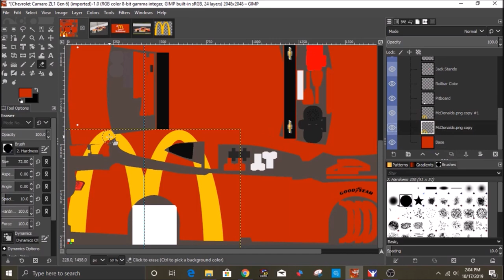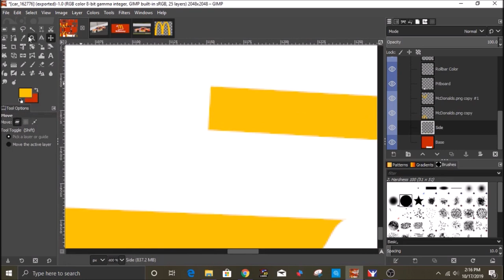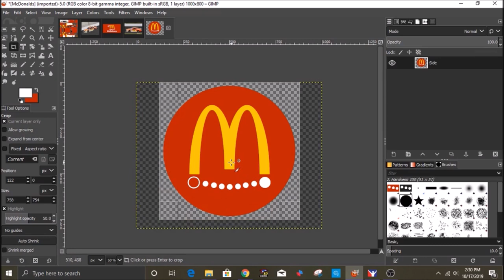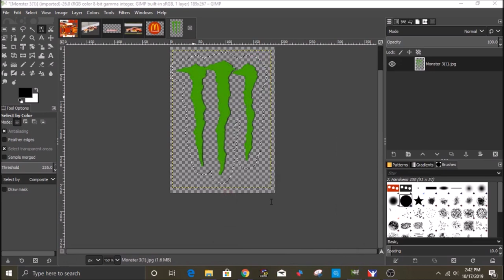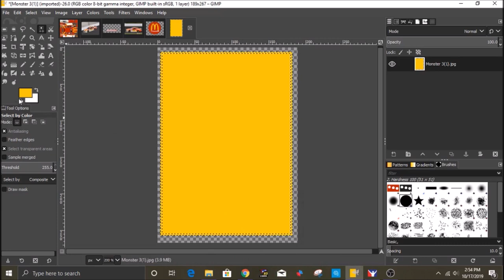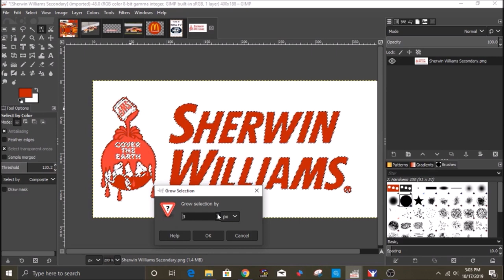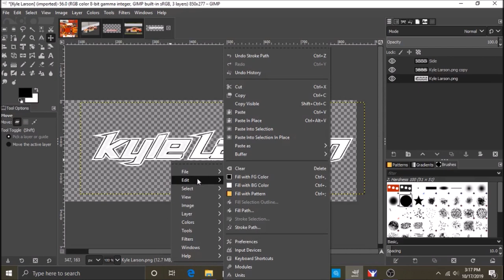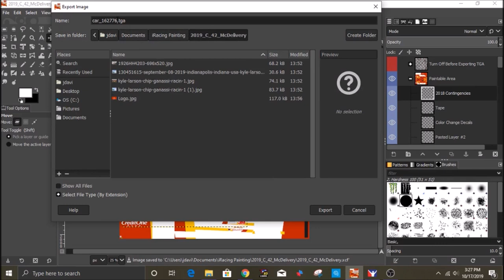iRacing Painting Timelapse - 2019 Kyle Larson McDelivery Indianapolis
Kyle Larson's McDelivery livery from Indianapolis in the Brickyard 400.